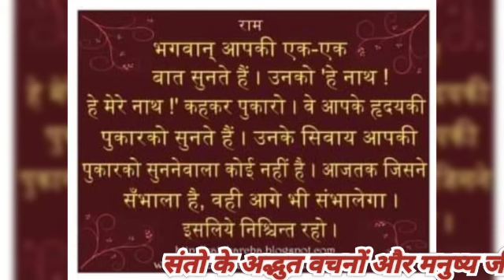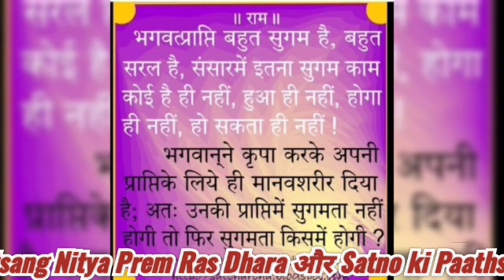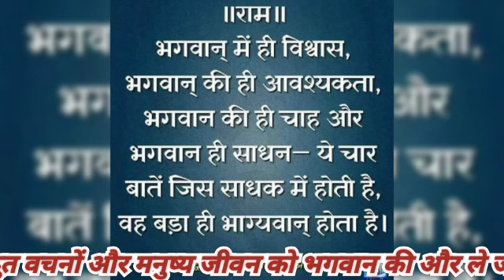नाम जप का प्रभाव है की ये सब कुछ कर सकता है ||पूज्य श्री भाई जी